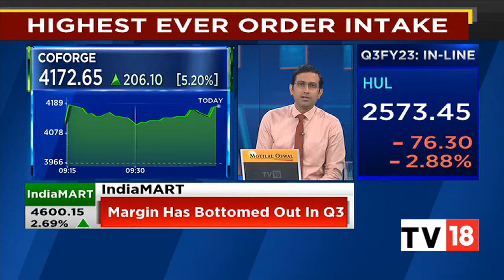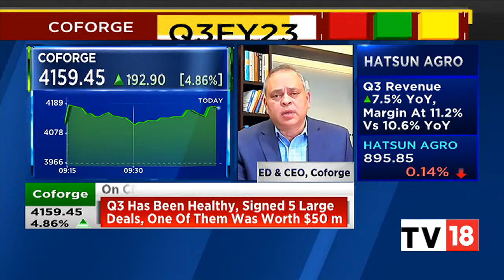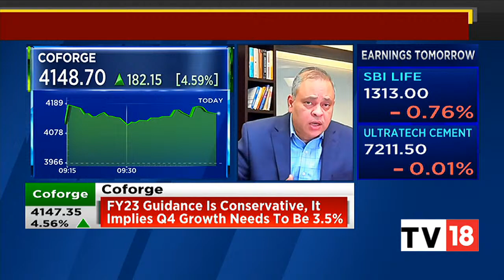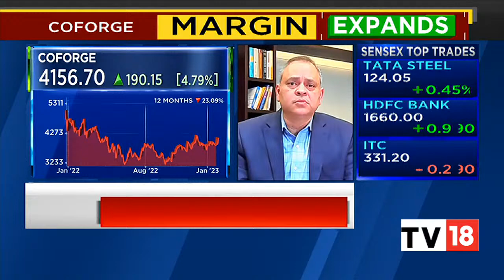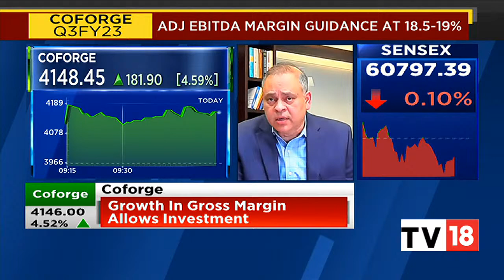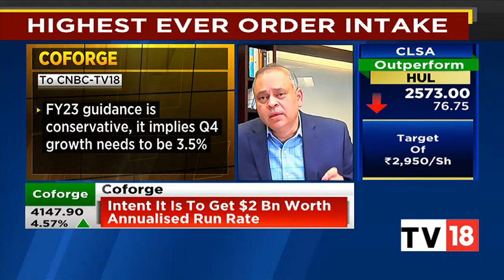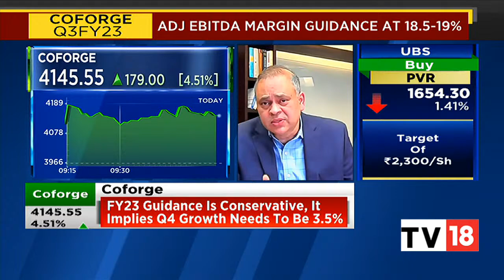Coforge's Sudhir Singh Exclusive On The Firm's Good Q3FY23 Results | Bazaar Corporate Radar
Indian IT services provider Coforge Ltd reported a better-than-expected net profit for the third quarter ended December 2022 in which rose 25% helped by deal wins across sectors. The company has also raised FY23 constant currency (CC) revenue growth guidance to 22% from at least 20%.

In an exclusive conversation with CNBC-TV18, Sudhir Singh, Executive Director & CEO, Coforge, speaks on the firm's Q3FY23 results. Listen in.

n18oc_business